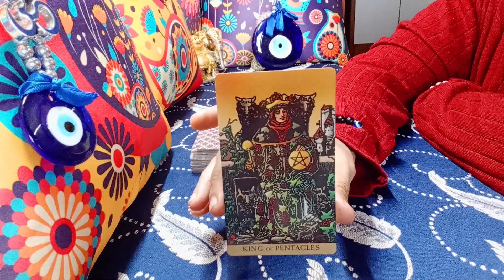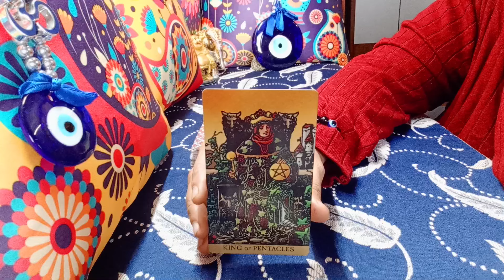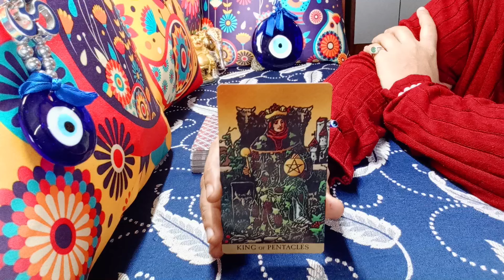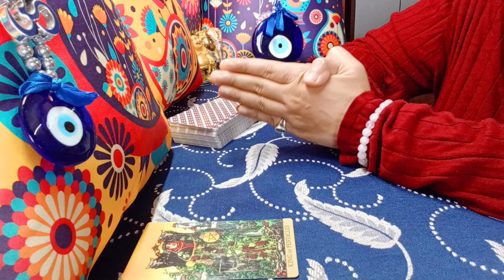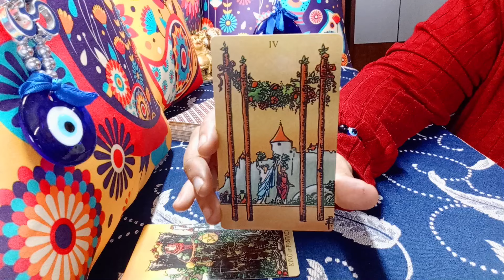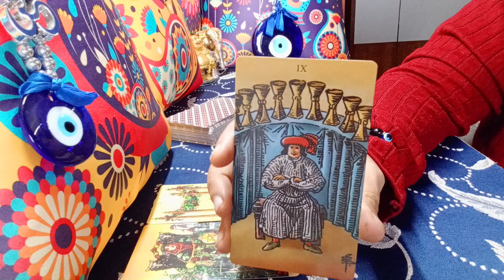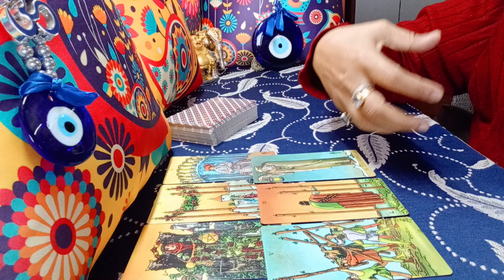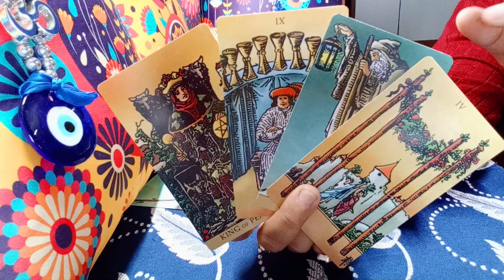❤️LIBRA♎"Omg,GET READY for UNEXPECTED TWIN-FLAME RELATIONSHIP of your LIFE!" APRIL MAY JUNE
libra february 2024 reading
libra february2024 weekly
libra tarot reading february 2024
libra today

EXTENDED TITLE:"Omg,THEIR LOVE for YOU is SO INTENSE, GET READY for this PASSIONATE RELATIONSHIP!"

1) NEXT 6 MONTHS - EXTREMELY DETAILED
2) NEXT 1 YEAR - EXTREMELY DETAILED

72129184
781

𓃰 ♃